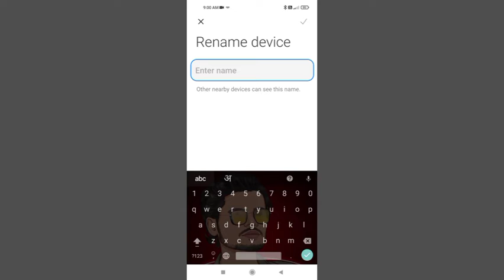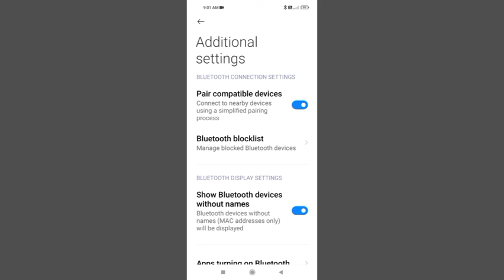Poco C3 Bluetooth Network Settings Problem Solve